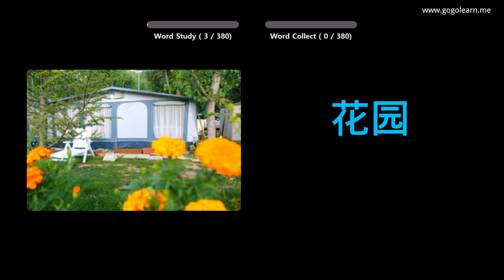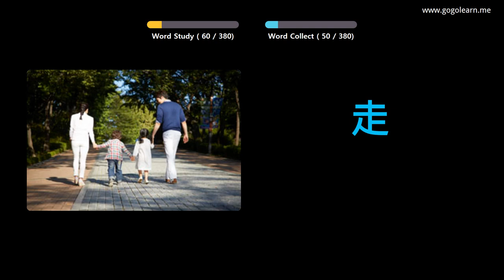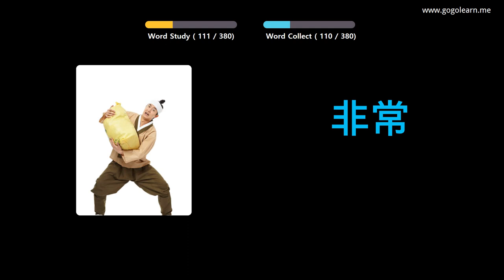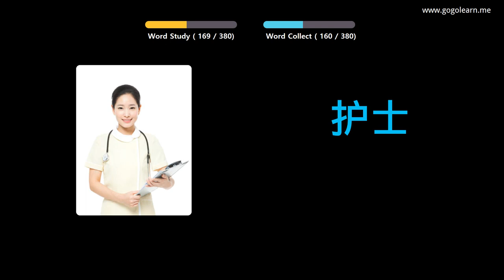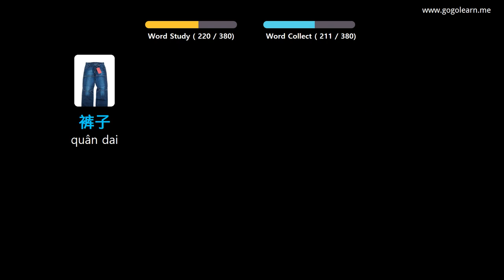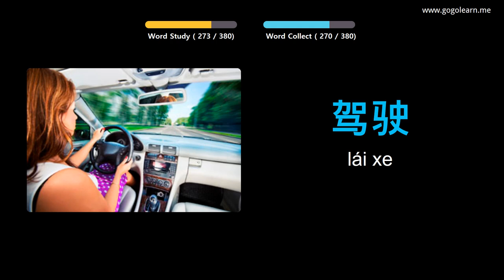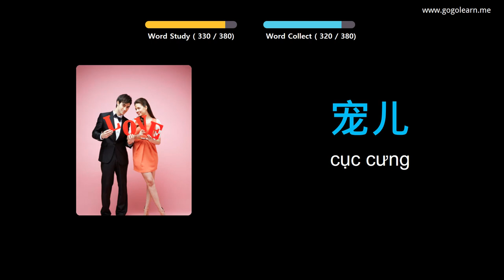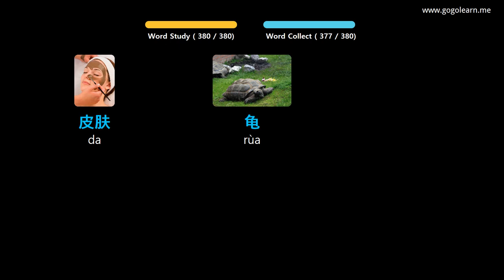Học Tiếng Trung Quốc Qua Hình Ảnh |Từ Vựng Tiếng Trung Cho Trẻ Em Cơ Bản | Golearn